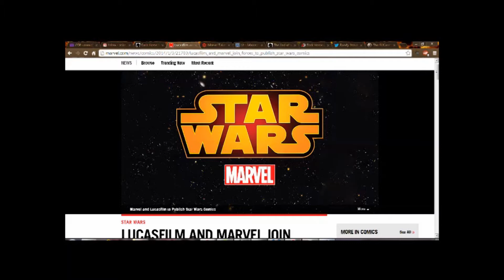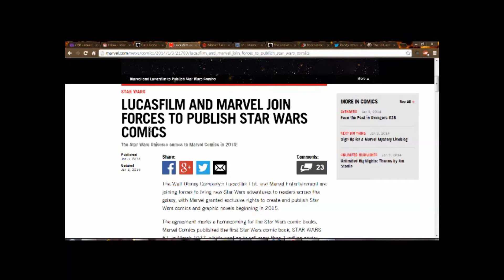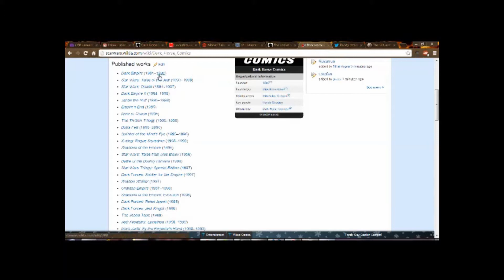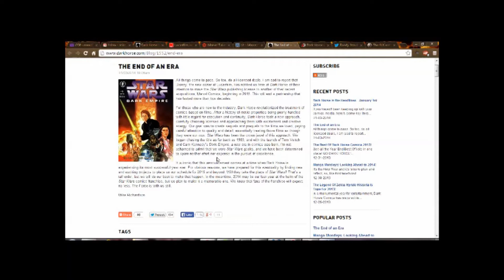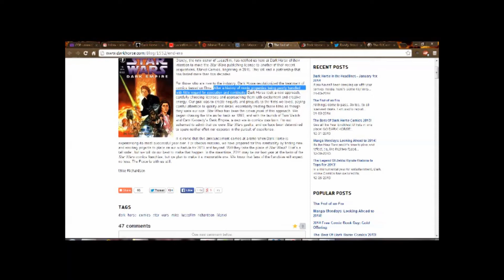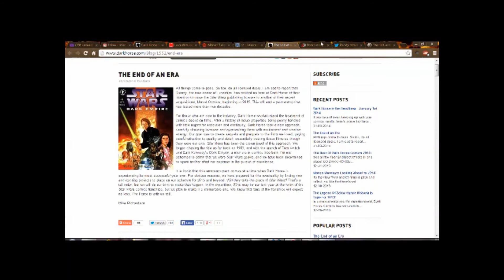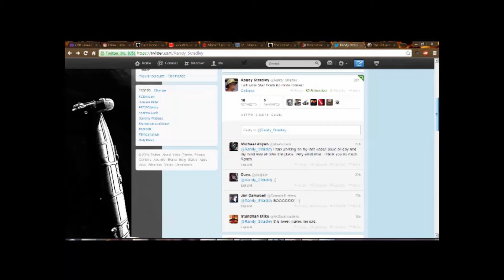Star Wars Comics to be Taken Over by Marvel in 2015!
As of 2015 Star Wars Comics will no longer be published by Dark Horse Comics and instead Marvel will take its place.

I give my thoughts of Marvel taking over instead of Dark Horse in this video and why its terrible news. I have been a big Star Wars Expanded Universe fan since ever and think Dark Horse did a fantastic job at bringing SW comics to new heights and unfortunately it ends at the end of 2014.

Please give me your thoughts on Marvel taking over SW comics in the comments below, do you like it or do you hate it?